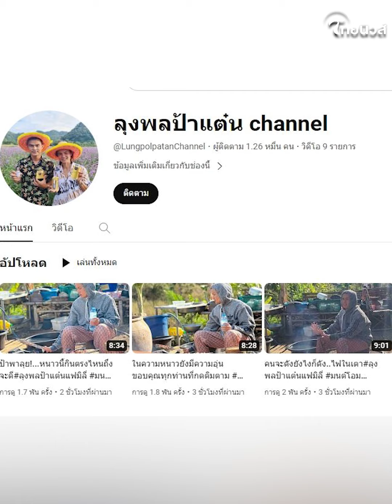‘ลุงพล’ ไล่ยูทูปเบอร์! ไม่แบ่งเงินใช้ หลังช่องยูทูปปลิว ลั่นตัวใครตัวมัน | Thainews - ไทยนิวส์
‘ลุงพล’ ไล่ยูทูปเบอร์! ไม่แบ่งเงินใช้ หลังช่องยูทูปปลิว ลั่นตัวใครตัวมัน